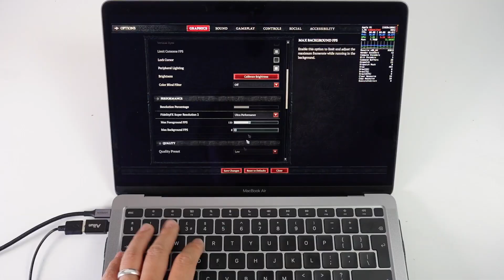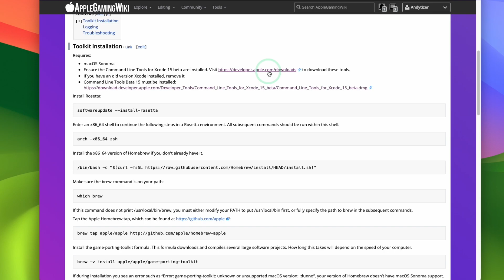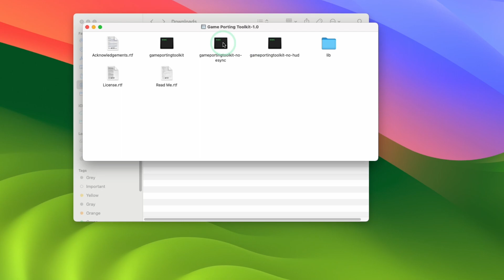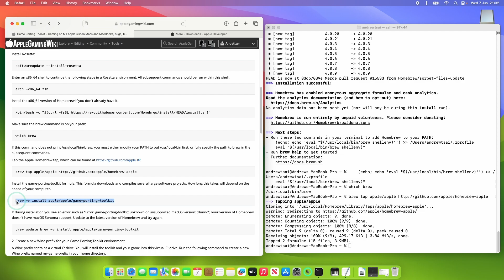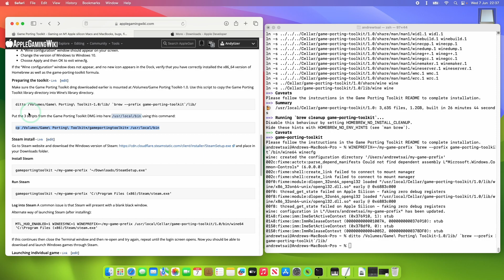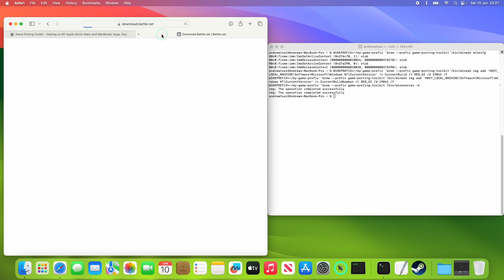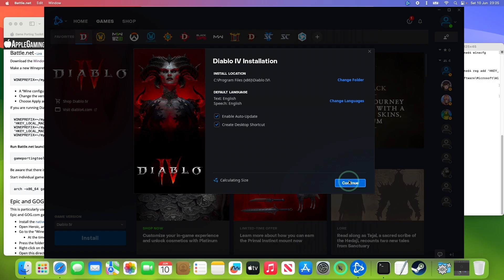How to play Diablo IV on Mac using Game Porting Toolkit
► My Recording Setup:
►► My equipment: